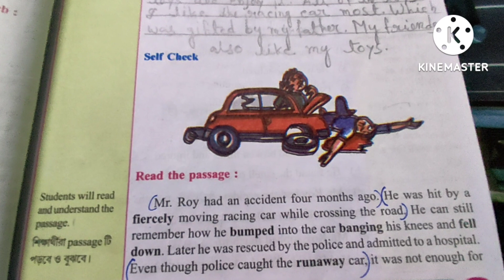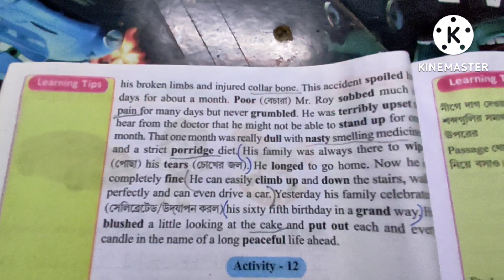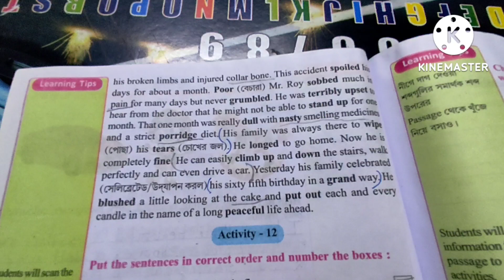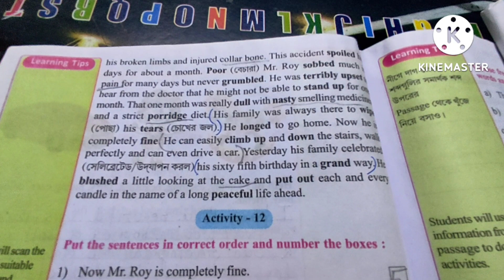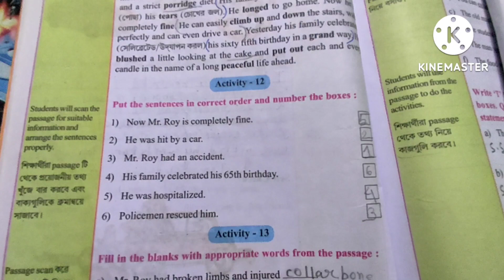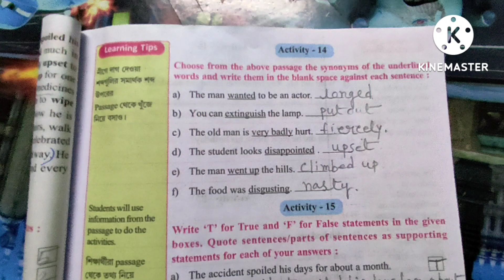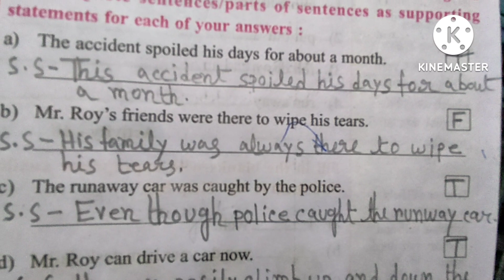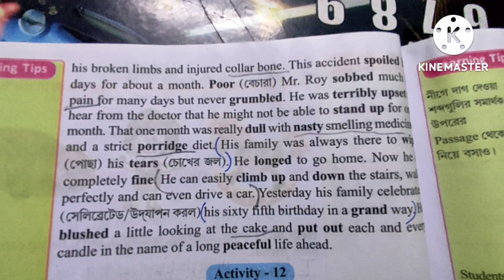Class 6 Frangrance lesson 2 part-3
Hello, everyone, I am Puja and in this video, I discussed Class 6 Fragrance lesson 2 part-3.